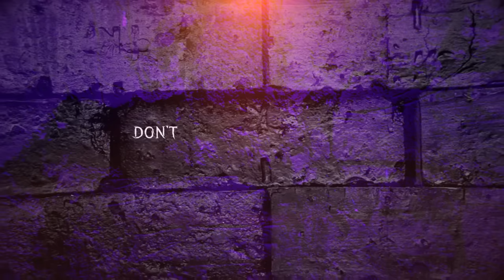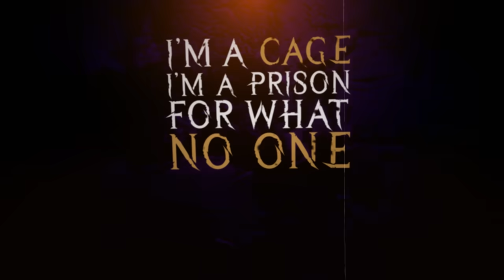Citizen Soldier - Monster Made of Memories (Official Lyric Video)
Nothing scares me more than my memories.